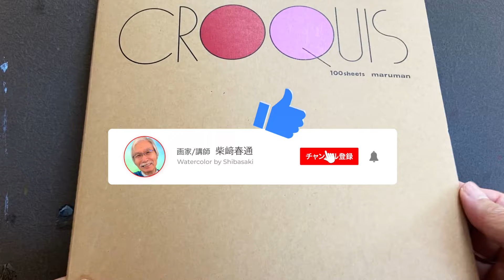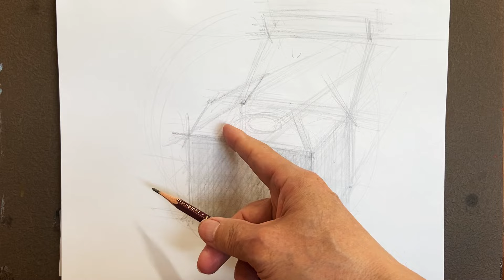[Eng sub] How to draw Paper box with a pencil / Easy drawing for beginners / Step by Step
Hello everyone. I'm Shibasaki, your watercolour teacher. Today I'm going to show you how to draw a basic box with just one pencil. It's important for you to be able to draw basic shapes first in order to be able to draw well, so please watch this video repeatedly and try to imitate it.

Harumichi Shibasaki
P.O.Box #1
Isumi Post Office
Chibaken　298-0199
JAPAN